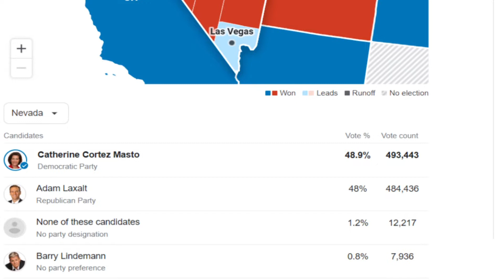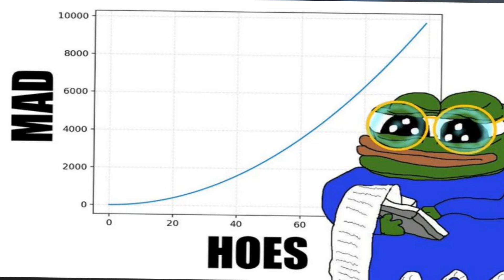My 2022 Midterms Election Analysis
The 2022 midterm elections have been disappointing and questionable in many ways. Lets talk about why I think the results played out the way they did, the implications of the 2022 election results, and what needs to happen going forward if republicans are to win future elections